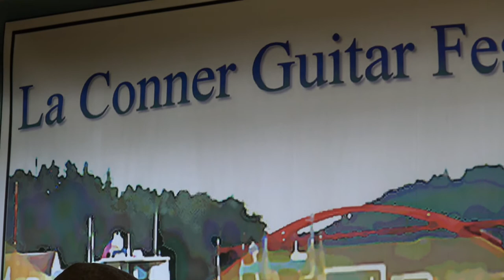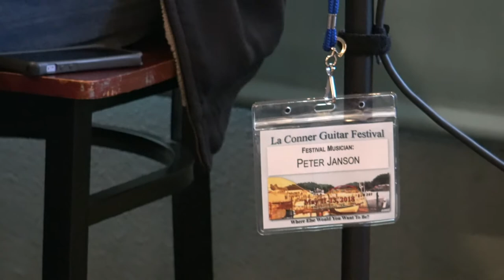A Custom James White Guitar Showcased by Peter Janson at the La Conner Guitar Festival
Peter Janson performs "One Blue Heart" showcasing a James White custom classical guitar at the 2018 La Conner Guitar Festival.